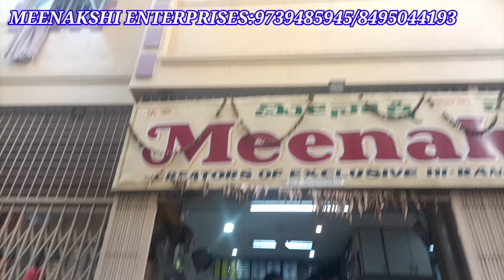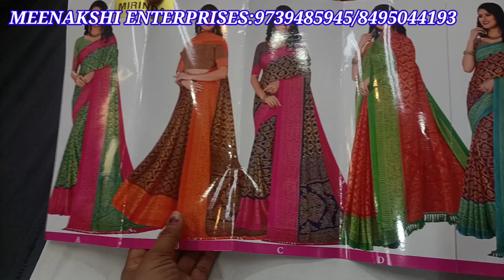Chickpet Bangalore Wholesale Saree Collection||Rs200 Onwards||New Arrivals & Online Shopping AVL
Shop Adress

MEENAKSHI ENTERPRISES

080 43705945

#37, LAXMAN RAO ROAD, HURIOPET, CHICKPET CROSS, BANGALORE 560 053

Shrigandhavlog
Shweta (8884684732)